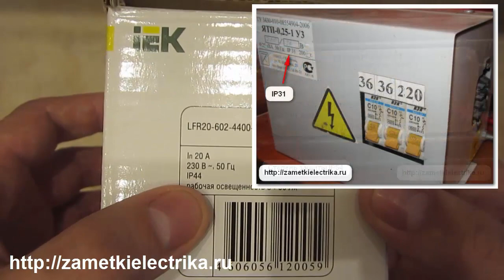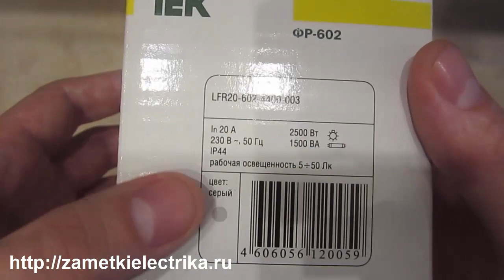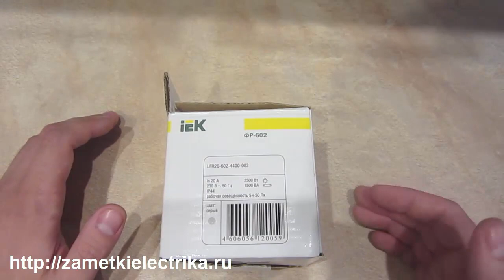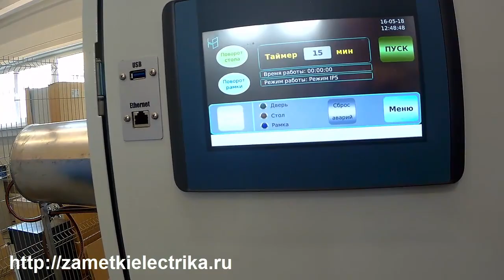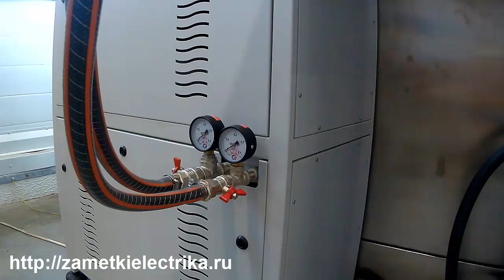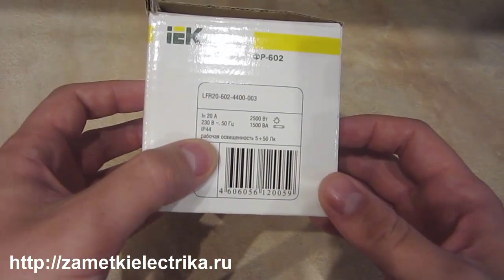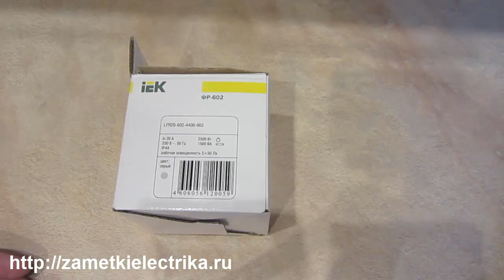Камера дождя. Испытание защиты от воды электроизделий и электрооборудования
Процесс испытаний светодиодного светильника ДСП от IEK со степенью защиты IP65 в камере дождя. Дополнение к статье про расшифровку степени защиты
2. Переходное сопротивление автоматов (АВВ, Schneider Electric, IEK, EKF, КЭАЗ, TDM, Elvert, Legrand, Hager, Eaton, CHINT, DEKraft)